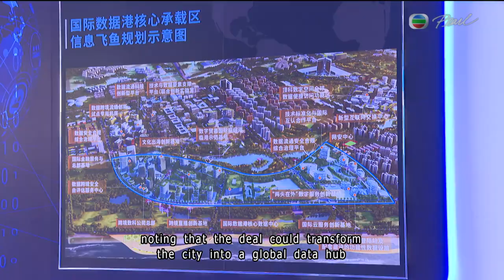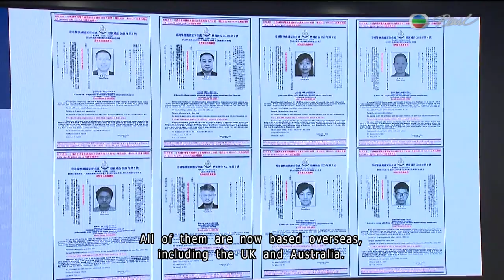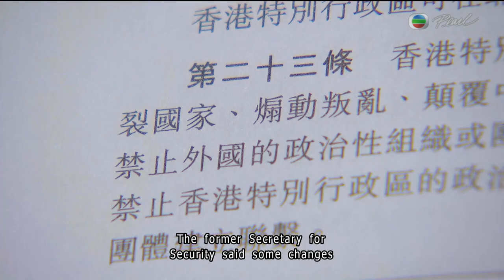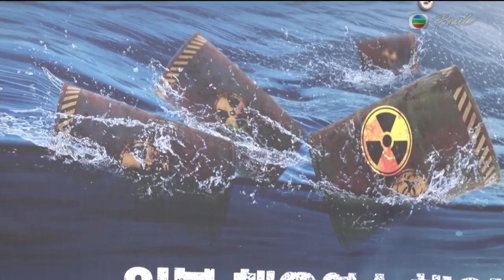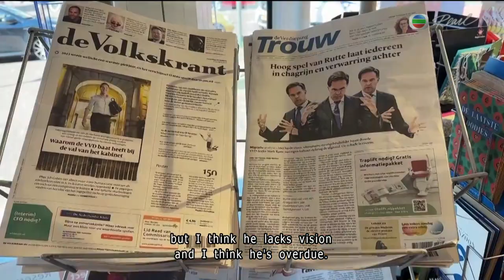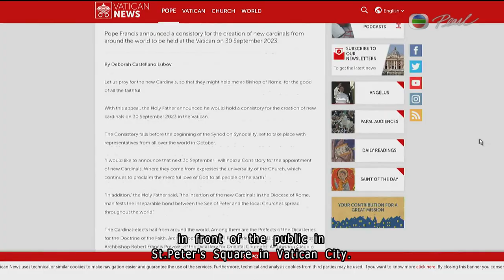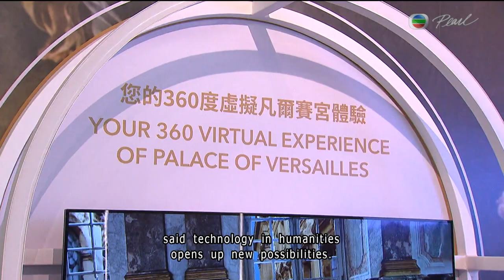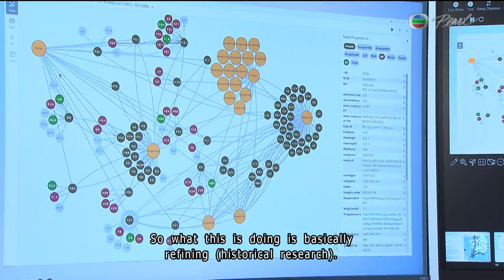TVB News| 09 Jul 2023 | Yellen: China visit a ‘step forward’ but US still has security concerns